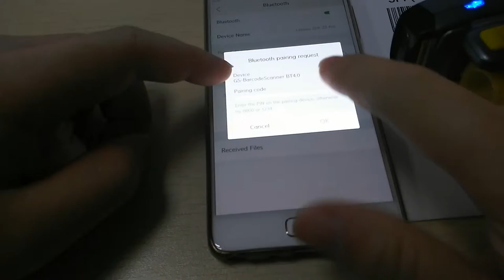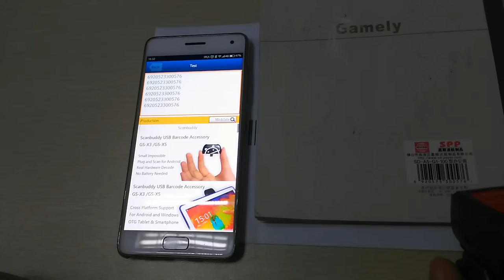Connect R5000BT-51C with smartphone via Master mode